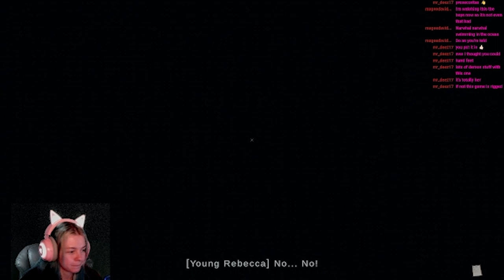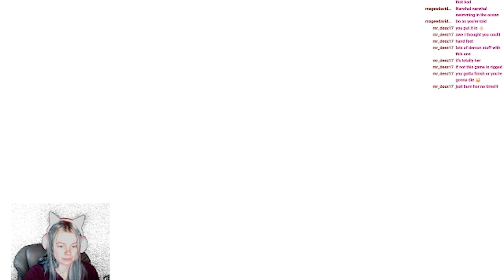[The Mortuary Assistant] Live Stream First Day at the Morgue Part 2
Part 2 of my first Twitch live stream of Mortuary Assistant.

Watch a smoother version of my first run as I learn how to navigate the game with a harder difficulty